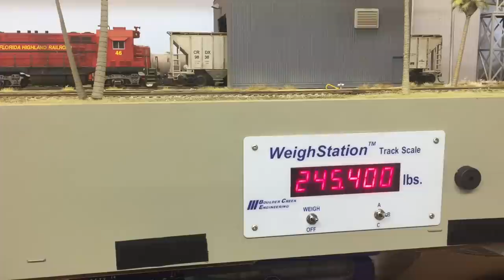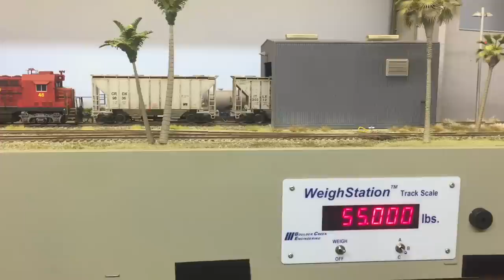Florida Springs Cement weigh-bridge